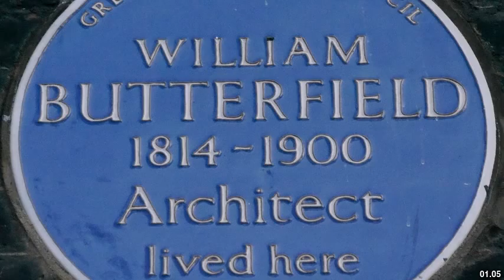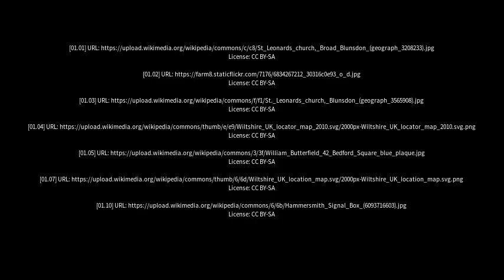Best places to visit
Best places to visit - Broad Blunsdon (United Kingdom) Best places to visit - Slideshows from all over the world - City trips, nature pictures, etc.